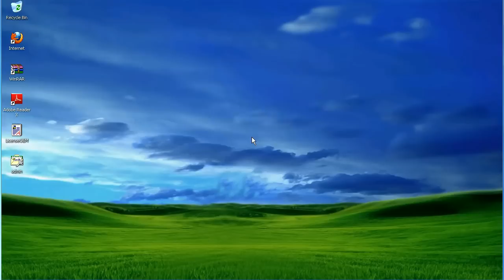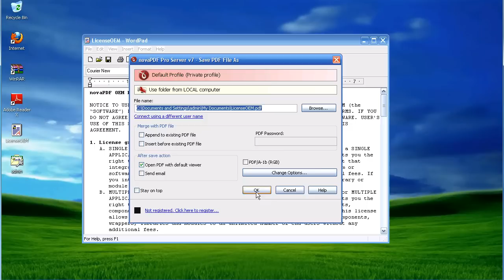How to digitally sign a PDF document by importing the certificate from file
With novaPDF you can import Personal Information Exchange certificates (*.pfx, *.p12) to use for digitally signing your created PDF documents from a file in your local computer. To see a detailed example on importing a certificate from file access this tutorial